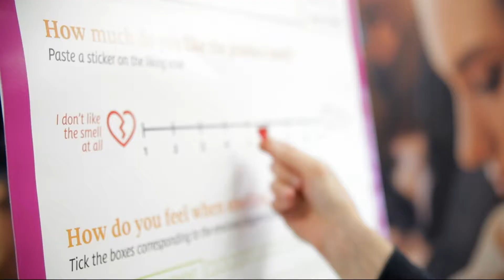Petfood Innovation Workshop 2018 Highlights